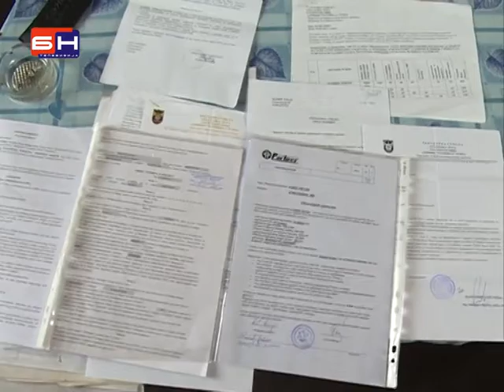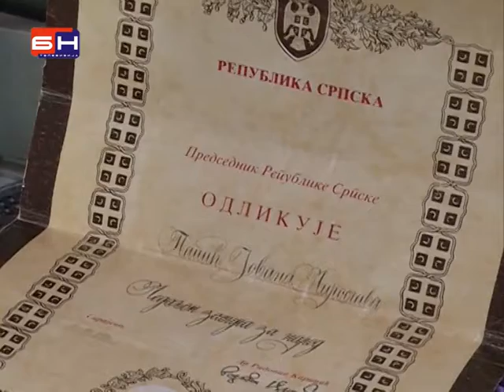banjaluka bronzani majdan prevareni dnevnik